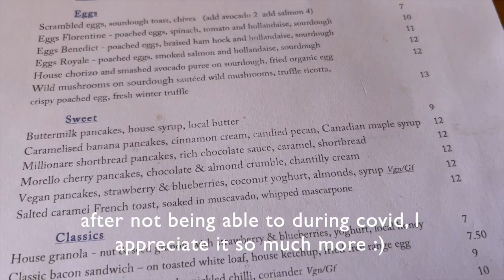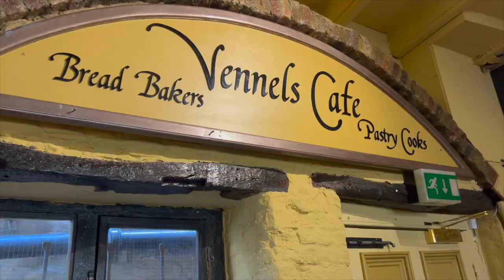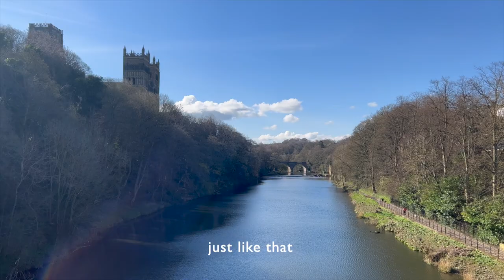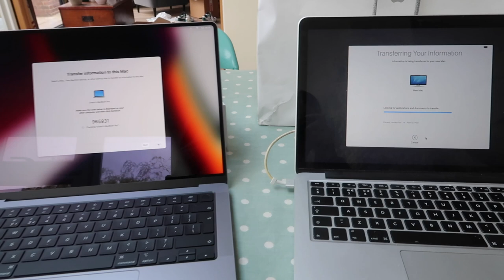Weekend in Durham (& new laptop purchase!)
Wowwweee isn't Durham beautiful. I love exploring! Hope you are all having the best day :D